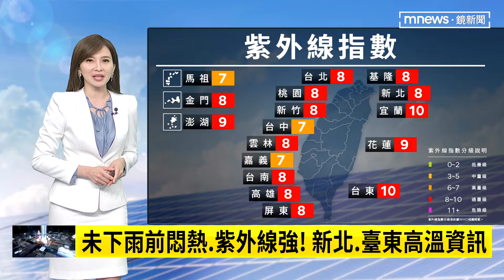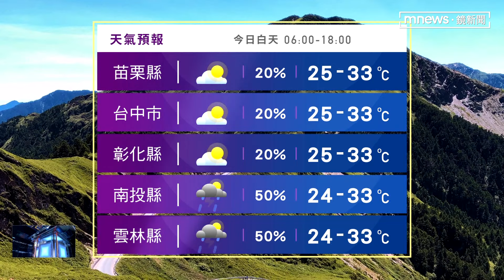未下雨前仍悶熱！ 多地紫外線仍達過量級｜鏡新聞